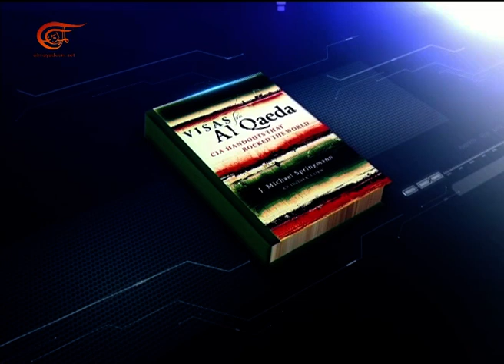لعبة الأمم | لعبة الأمم بين الإرهاب والمقاومة | 2016-09-14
لعبة الأمم, لعبة الأمم بين الإرهاب والمقاومة.. من يقرر؟, 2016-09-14

برنامج حواري أسبوعي يرصد القضايا والملفات السياسية الساخنة أو الباردة الإقليمية والدولية من منظار جيو - سياسي. يقارب  ما تفرضه الجغرافيا بكل عناصرها من متغيرات  في تحديد السياسات العامة للدول وبالتالي في رسم الاستراتيجيات السياسية والامنية والعسكرية.

تقديم: سامي كليب
إعداد: سامي كليب
إنتاج: تيما عيسى
إخراج: بترا أبي نادر